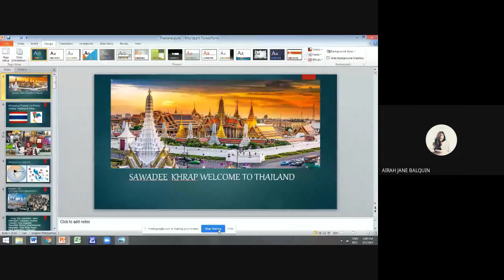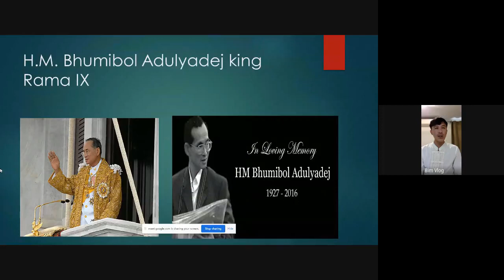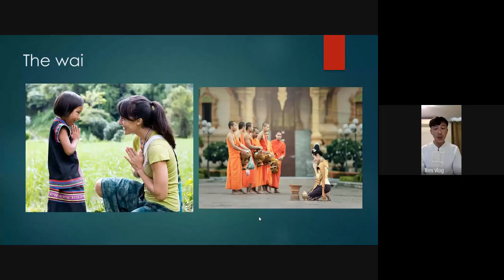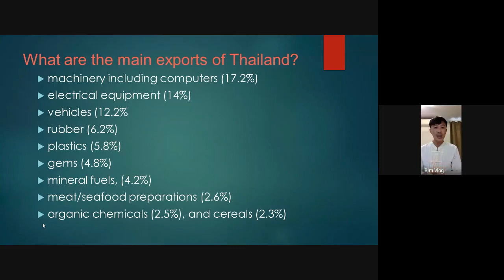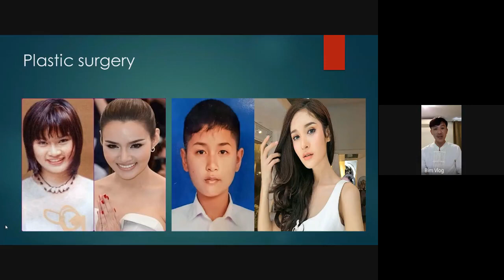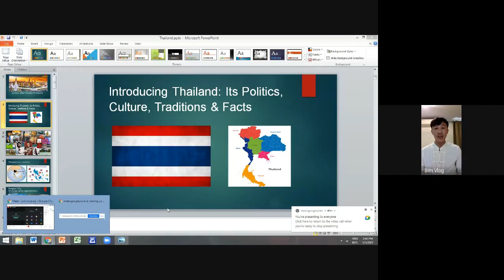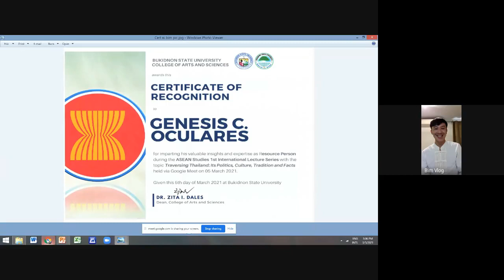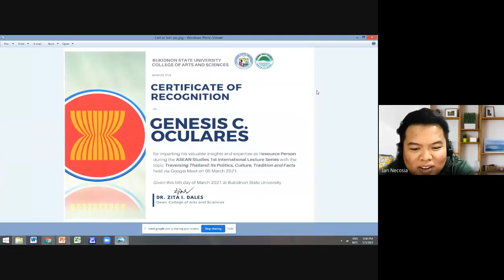ASEAN Studies 1st International Lecture Series